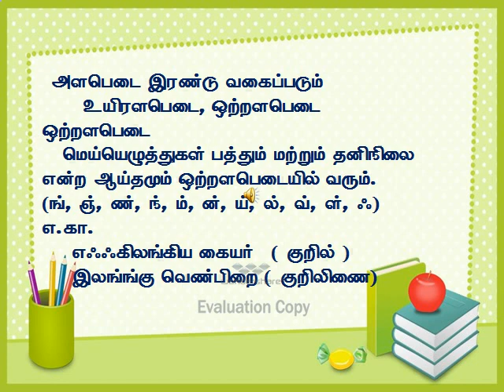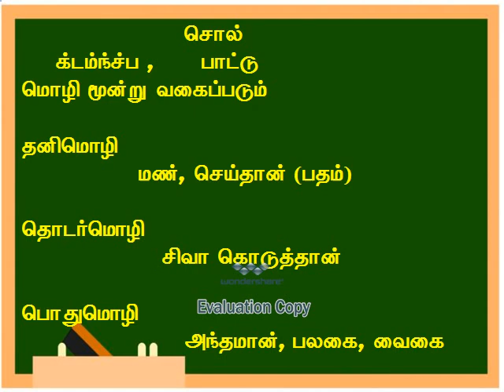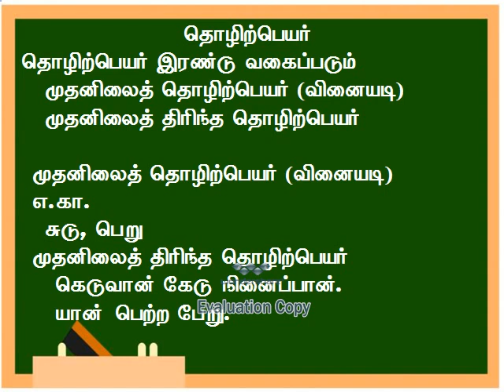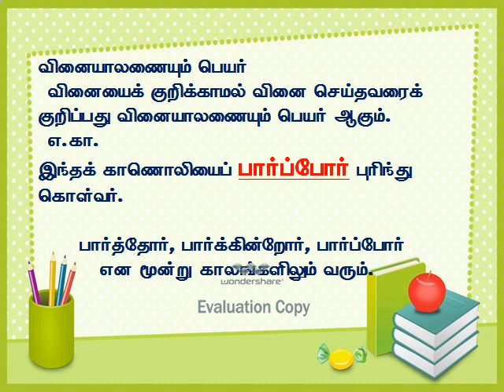10 std tamil grammar unit 1 part 2